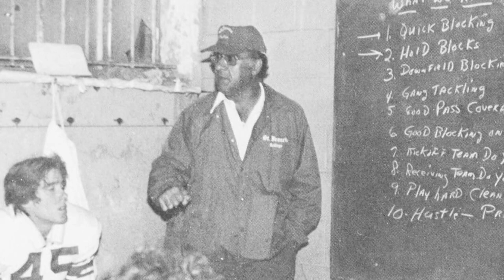SFU vs Columbia Preview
Saint Francis hosts Columbia University on Saturday, September 21.  The Red Flash come in with a 2-1 record after defeating Merrimack College last week.  The home crowd in Loretto will also take part in a celebration recognizing the past 50 years of SFU Football.